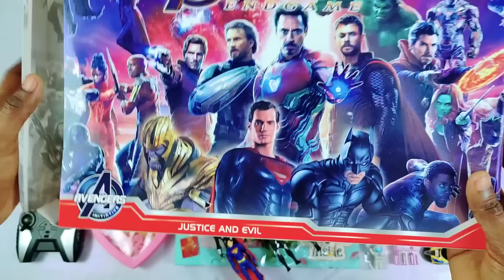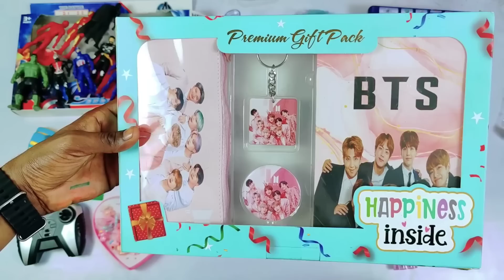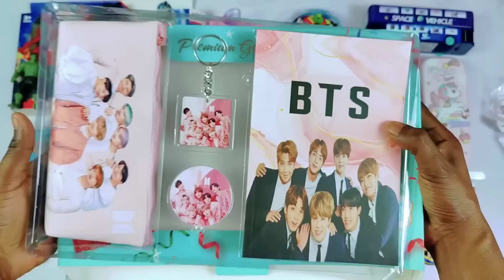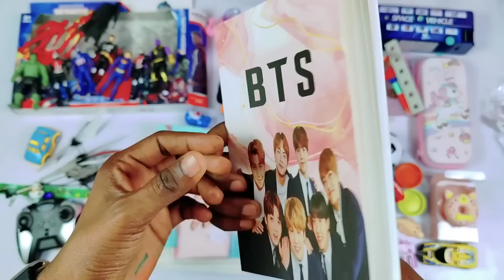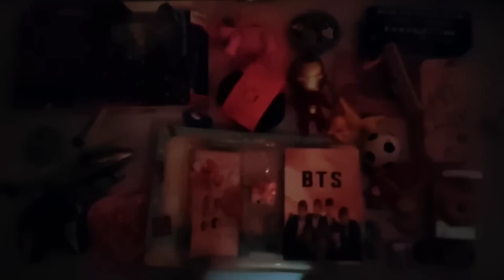Ultimate Collection of Toys😱Rc Helicopter, BTS Toys, Avengers Toys, Iron man Hoverboard, Spinner🥰😍